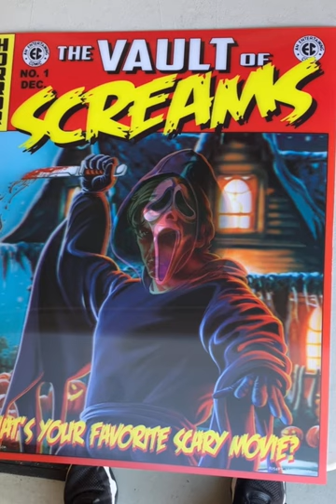Scream 3D-morphing lenticular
From the iconic Scream movie series, it's our 3D-image-flipping Lenticular print.  Featuring what my fans have indicated are the two most iconic actors to portray Ghostface, Matthew Lillard and Skeet Ulrich, from the original film.

Digitally painting by Robert (bob the artist) Luedke and available as an 16x20" print mounted on board.